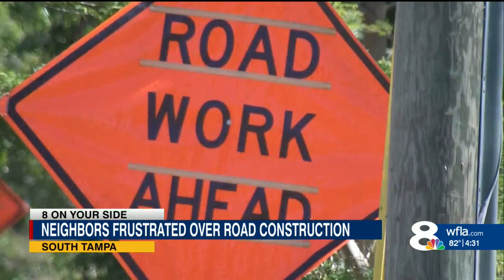South Tampa's Manhattan Avenue torn up for more than a year; residents want answers